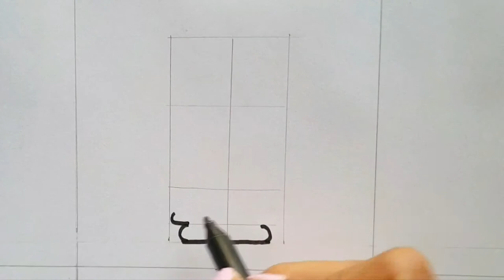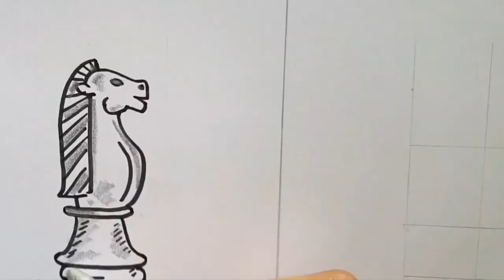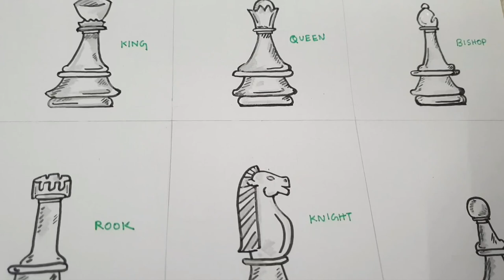International Chess Day Drawing Easy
How to draw International Chess Day Drawing. how to draw chess pieces. How to draw chess